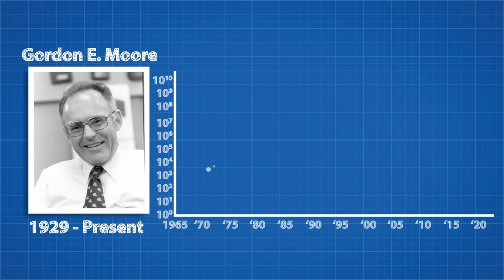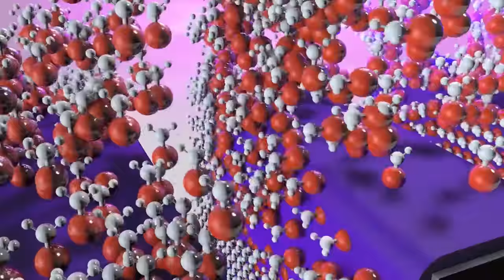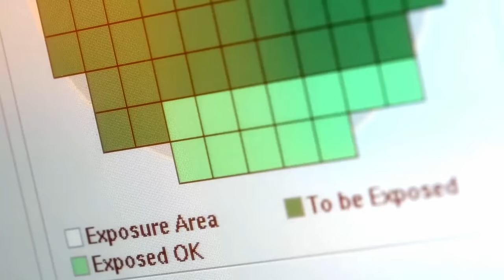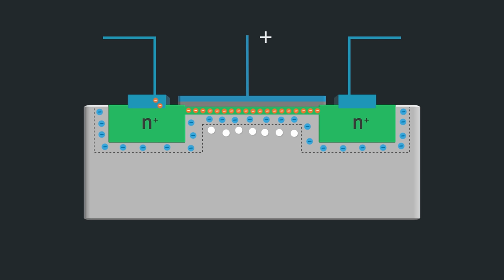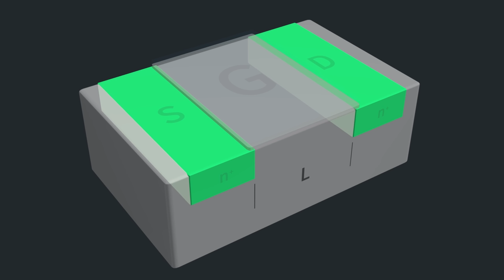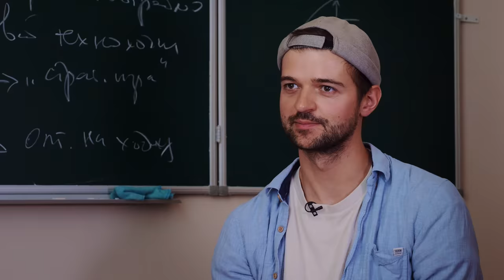ПОЧЕМУ ПРОИЗВОДИТЕЛИ ПРОЦЕССОРОВ НАС ОБМАНЫВАЮТ? ФОРМАТ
Сегодня мы поговорим о нанометрах и ангстремах. В чем измеряются процессоры и как произодители микроэлектроники обманывают нас с этими единицами измерения? Почему закон Мура перестал работать? Обо всем этом мы побеседуем с экспертами.

СПИКЕРЫ:
Денис Шамирян - CEO ООО "Маппер"
Александр Горбацевич -  доктор физ.-мат. наук, академик РАН, главный научный сотрудник Лаборатории квантового дизайна молекулярных и твердотельных наноструктур Физического института им. П.Н. Лебедева РАН

СОДЕРЖАНИЕ:
00:00 Вступление
02:50 Что не так с нанометрами в процессорах?
07:22 Почему кремний?
10:03 Закон Мура перестал работать?
13:24 Проблема соединения транзисторов
17:27 Зачем нужен диэлектрик?
25:17 Проблема электропроводности
31:00 Геометрия транзисторов
43:29 Повышение тактовой частоты: Почему нет массовых процессоров на 10 ГГц?
59:26 Спасибо, что посмотрели